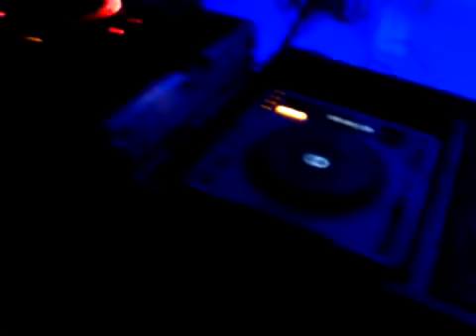Cheb Mourad 2017🎵🎵